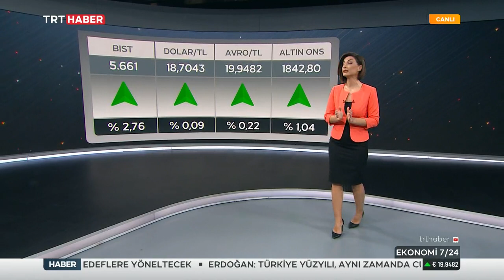Gülçin Üstün Can TRT Haber Ekonomi 7 24 3.01.2023